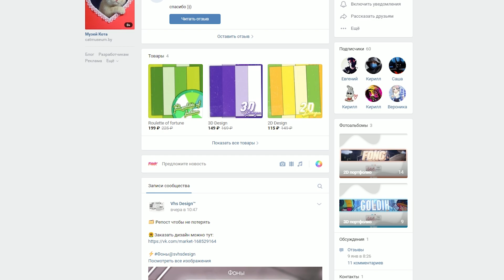Barotrauma / В ПОИСКАХ ТАЛАМУСА / ОБНОВЛЕНИЕ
Всем Привет !! Представляю Вашему вниманию видеоролик по обновлению "ТАЛАМУС" в barotrauma!!

- пиши ВК если хочешь в команду по Barotrauma (необходима стим версия, микрофон, адекватность)